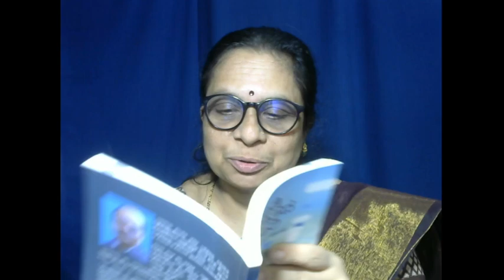ಕಥಾ ವಾಚನ..ಡಾ||ವೀಣಾ ರವರಿಂದ "ನಾಡಿ ಮಿಡಿತದ ದಾರಿ"--ಅಂಕಣ ಬರಹ -ಡಾ|| ಶಿವಾನಂದ ಕುಬಸದ ಅವರದ್ದು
A live stream in which Dr. Veena will narrate a story
This time it is     - ನಾಡಿ ಮಿಡಿತದ  ದಾರಿ --ಅಂಕಣ ಬರಹ -ಡಾ|| ಶಿವಾನಂದ ಕುಬಸದ      "ಆಪದ್ಭಾಂಧವನನ್ನು ನೆನೆಯುತ್ತಾ"